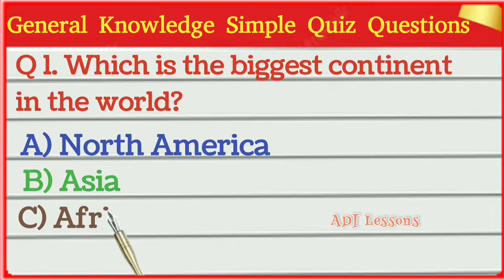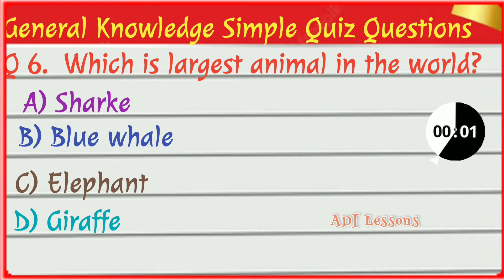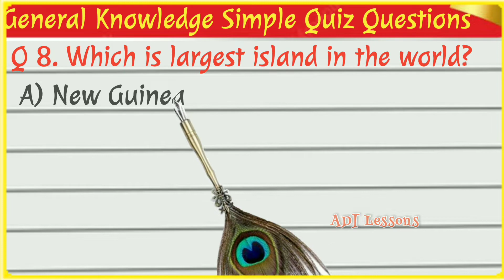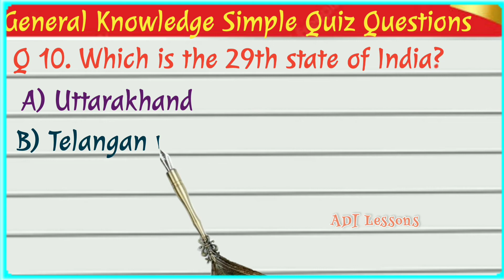GK//GENERAL KNOWLEDGE SIMPLE QUIZ QUESTIONS FOR PRIMARY LEVEL STUDENTS